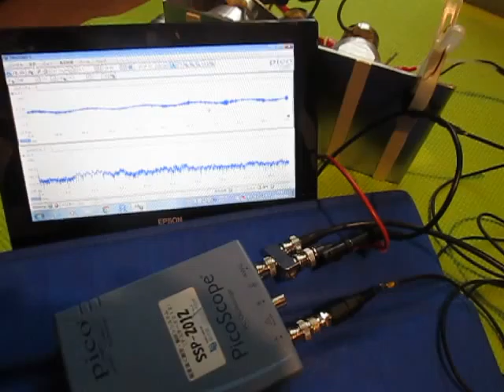超音波振動子の改良による、超音波制御技術 （超音波システム研究所 ultrasonic-labo）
超音波振動子の振動面に、特殊な樹脂を取り付けることで
　超音波の非線形現象に関する、新しい制御技術を開発しました

　各種の関係性について解析・評価する中で、
　超音波振動子に、特殊樹脂を取り付けることにより、
　超音波の非線形現象に関して、
　音圧レベル、伝搬周波数の変化を、
　目的に合わせて設定する技術を開発しました。

参考

２種類の異なる「超音波振動子」を同時に照射するシステム

３種類の異なる周波数の「超音波振動子」を利用する技術

この技術は
ＴＲＩＺに記載されている、振動するものの固定方法に関する応用です